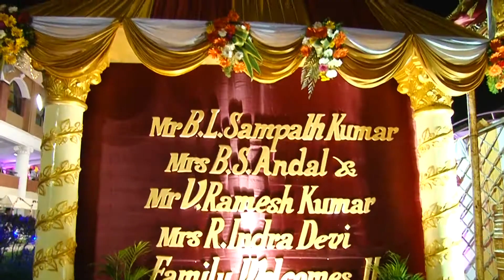HemanthKumar + Swaathi Montage